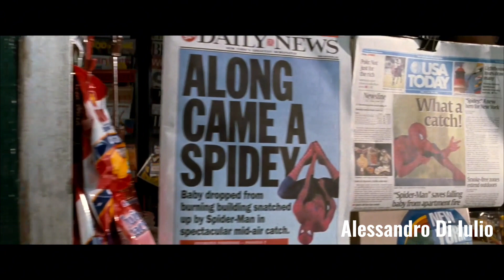Peter è innamorato di Mary Jane (scena iniziale) | Spider-Man 3 (2007)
La vita di Peter Parker sembra finalmente perfetta: l'illusione svanisce quando si ritrova ad affrontare l'Uomo Sabbia, Venom, New Goblin e i lati più oscuri della sua personalità.